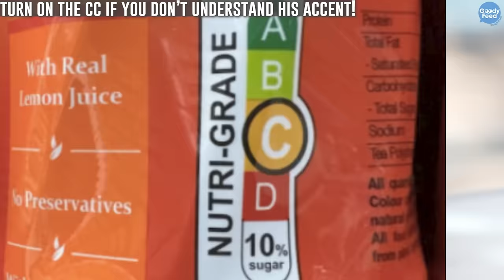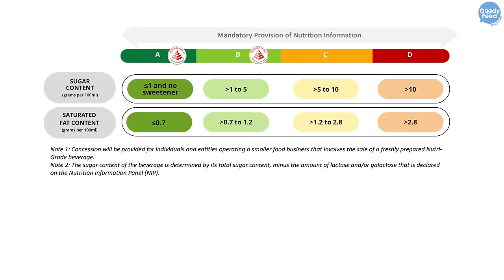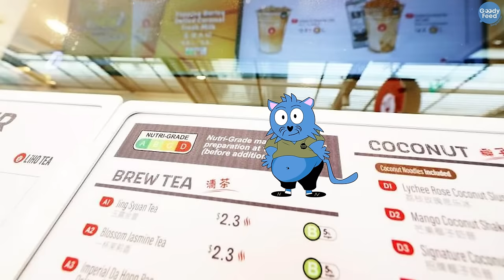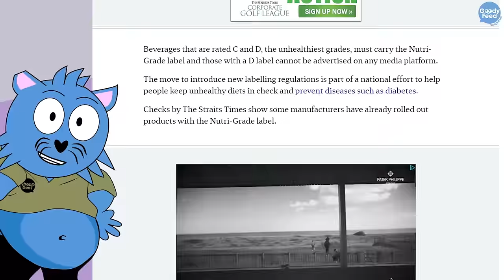The Truth About Drinks With No Nutri-Grade Label Stickers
Understanding Nutri-Grade Labels is apparently more difficult than understanding a woman.